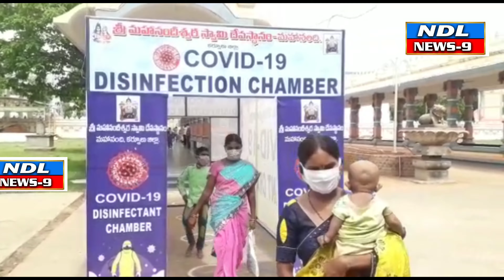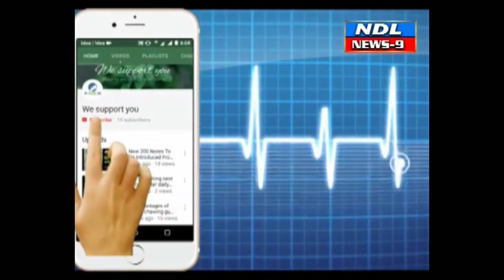భక్తులతో కళకళలాడుతున్న మహానందీశ్వర స్వామి దేవాలయం.NDL News9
Nandyal News9--- భక్తులతో కళకళలాడుతున్న మహానందీశ్వర స్వామి దేవాలయం